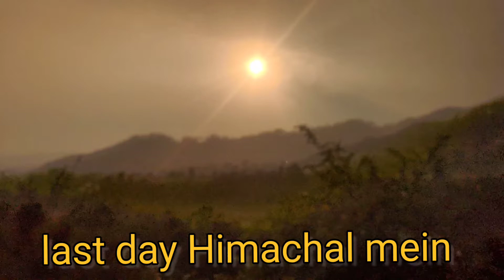miss you ❤️/Himachal /🔥 back to home garmi